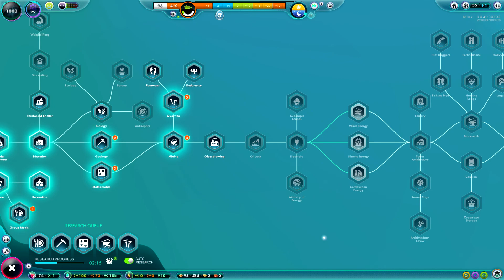The Universim - S3 - #05 - Big Bad Wolves